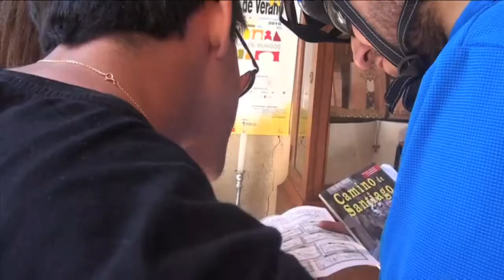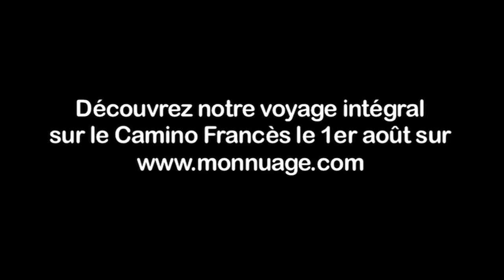Camino Francés Jour 9 et 10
Jour 9 et 10 d'Antoine et Béné sur le Camino Francés à destination de Saint Jacques de Compostelle  : premiers jours à vélo !